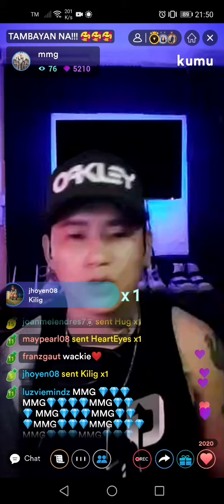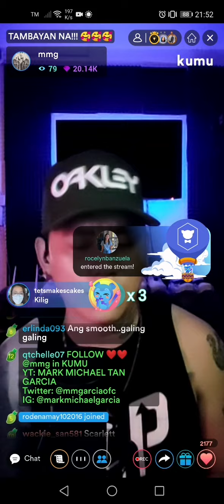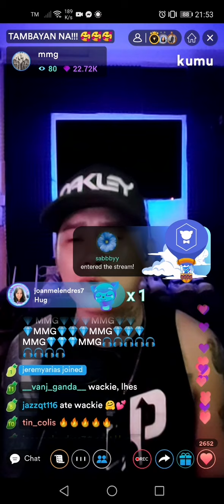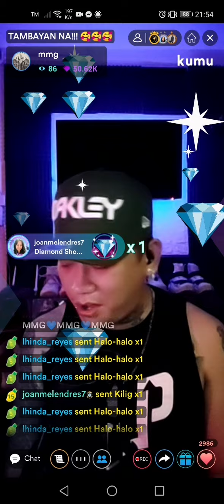Saving All My Love For You cover by Mark Michael Garcia